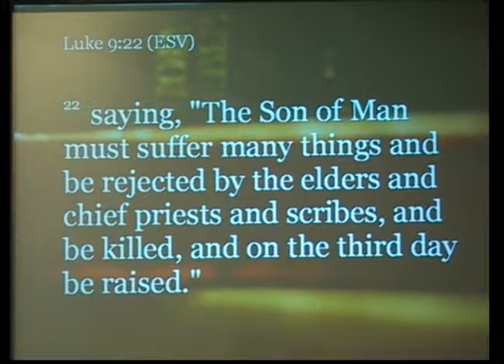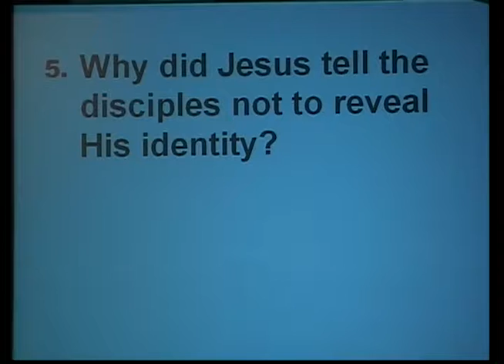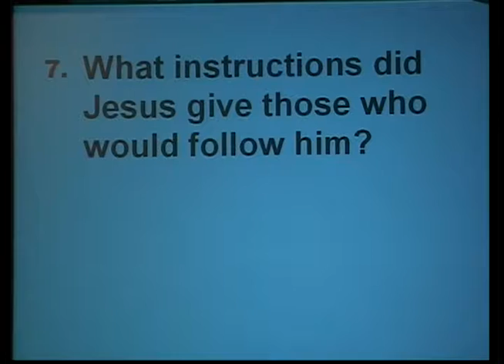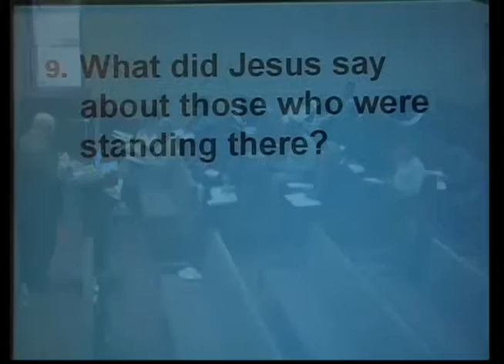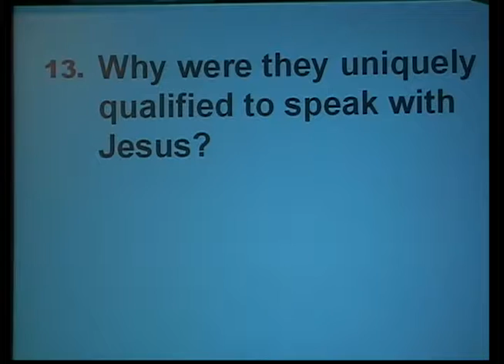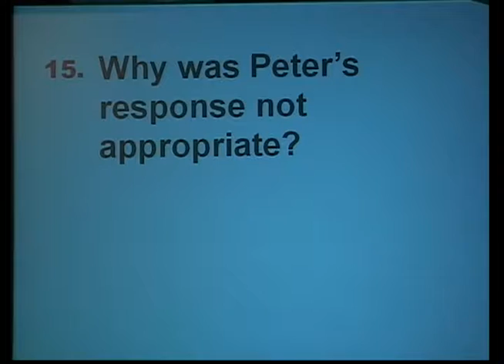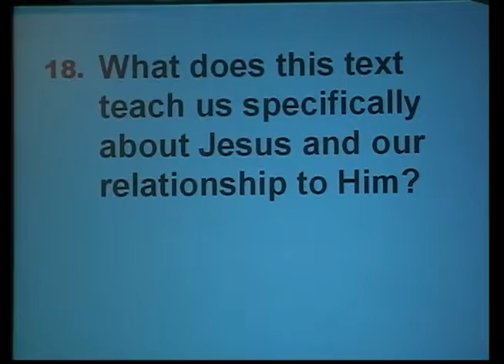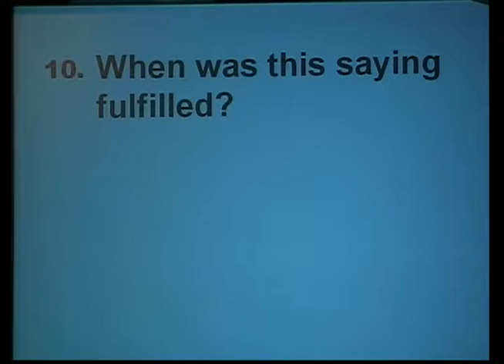Second Baptist Church: The Authenticated Power of Jesus Bible Study, Lesson 31